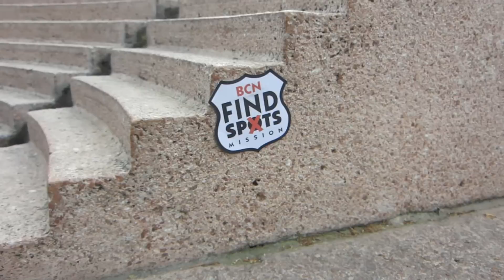BCN FindSpots -mission-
THE USE OF ANY COPYRIGHTED MATERIAL IS USED UNDER THE GUIDELINES OF
SUCH MATERIAL REMAINS THE COPYRIGHT OF THE ORIGINAL HOLDER AND
IS USED HERE FOR THE PURPOSES OF EDUCATION, COMPARISON, AND CRITICISM ONLY.